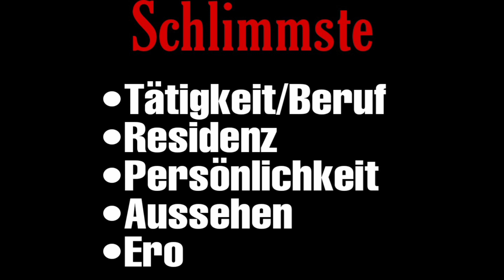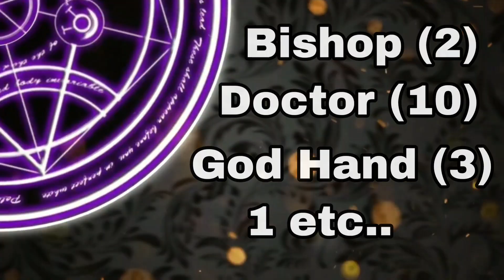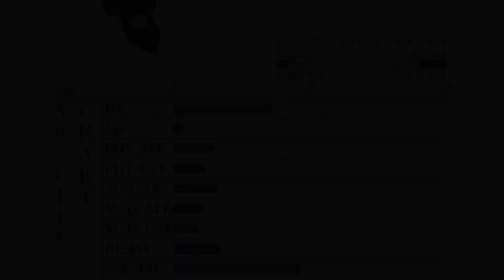Neuronist Painkill | Der Folterknecht erklärt [Overlord Deutsch]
Neuronist Painkill ist Teil der Five Worst aus Nazarick. Und mal unter uns, sie ist die Beste Overlord Waifu (lupusregina ausgenommen). Aber seht selbst was sie kann, in diesem Video!

                                      Quellen

Overlord Wiki und eigenrecherche aus Diversen Overlord Mangas/Light Novel sowie dem Anime und derartigen Overlord Werken.

                                Zeit Abschnitte

00:00 - Hintergrund
00:54 - Persönlichkeit
01:53 - Fähigkeiten, stats und Klassen
05:06 - Schluss

                                     Sonstiges

! Keiner der Inhalte im Video gehört mir, alles ist zur Unterhaltung da !
Sollte ich Video Material, Bild Material oder audio Material von ihnen benutzt haben schreiben sie mich an ,wir klären dies anschließend.
Die App für meine Videos heißt: Inshot